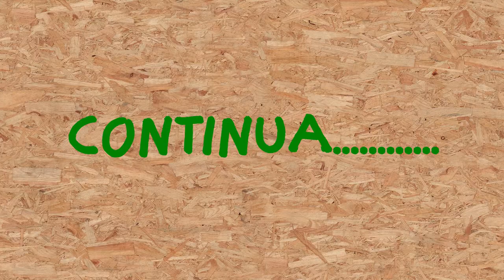SPL0075 - Le bottiglie bucate, prefazione.